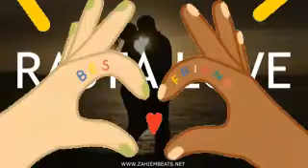Msapickop sabaly Djiugol fennandé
Msapickop sabaly